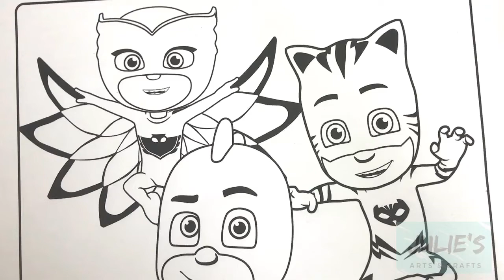Coloring PJ Masks Owelette Gekko Catboy Coloring Page Sharpie Markers